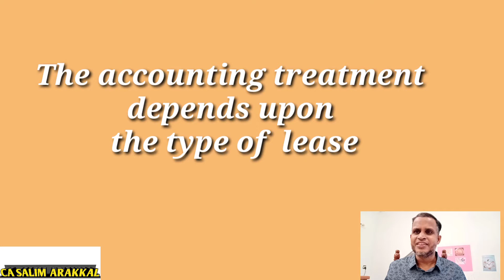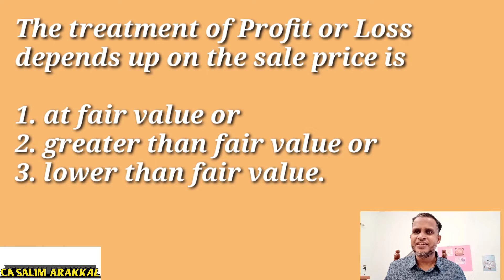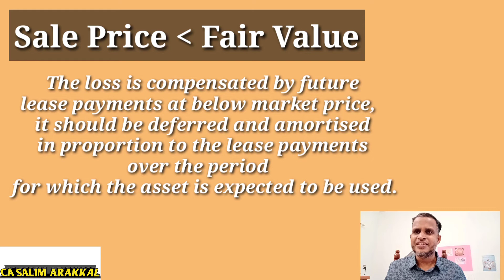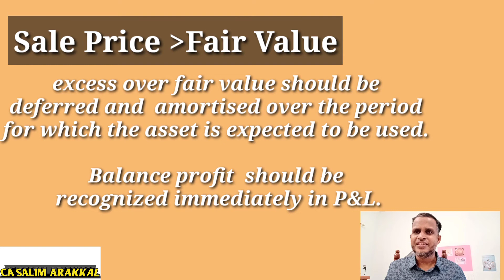Lease Accounting AS 19 Leases Sale and Lease Back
Sale & Lease Back
A sale and leaseback transaction involves the sale of an asset by the vendor and the
leasing of the same asset back to the vendor.
The accounting treatment of a sale and leaseback transaction depends upon the type of lease involved.
a) Sale and Lease back results in finance Lease
If a sale and leaseback transaction results in a finance lease – Difference between Sale
proceeds and Carrying amount, the excess or deficiency deferred and amortised over the lease term.

b) Sale and Lease back results in Operating Lease
The treatment of the profit or loss depends up on the sale price is at fair value or greater than fair value or lower than fair value.